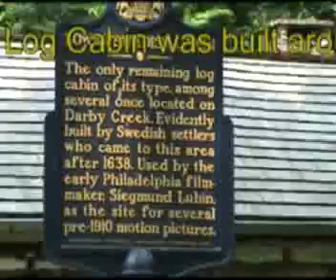Swedish Log Cabin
Visiting the Swedish Log Cabin in Upper Darby, Pennsylvania